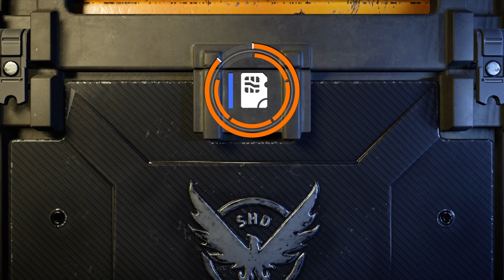Tom Clancy's The Division® 2_20200101105303